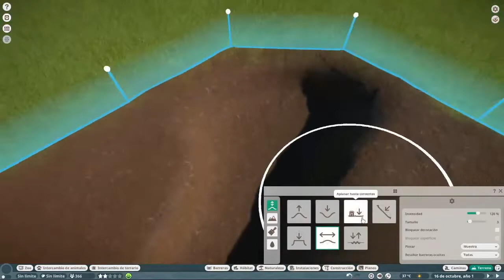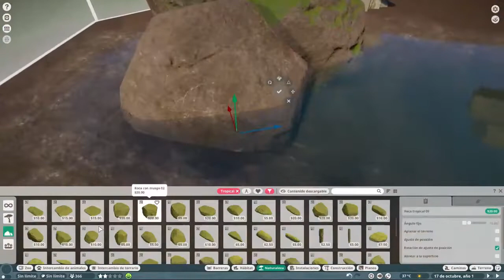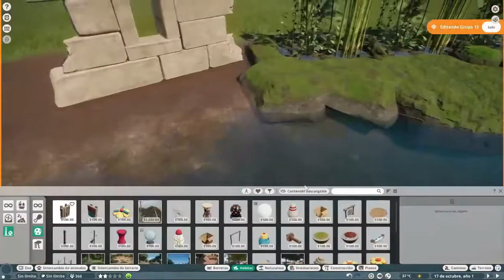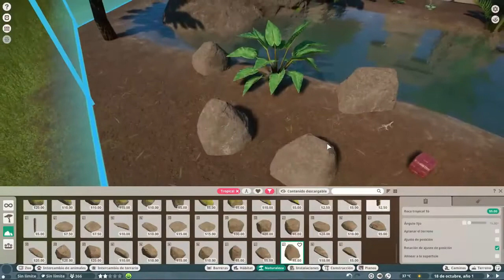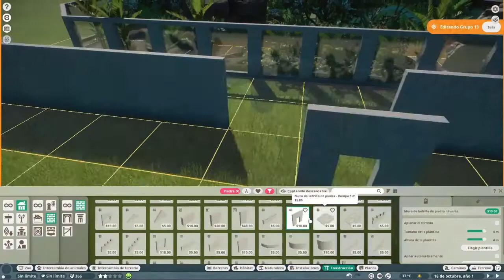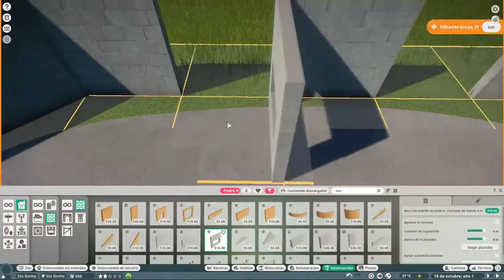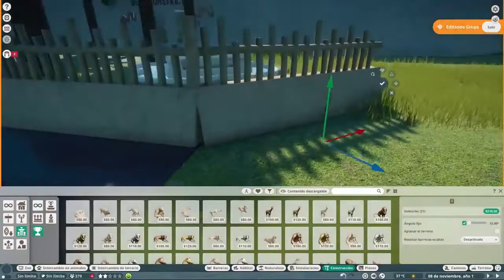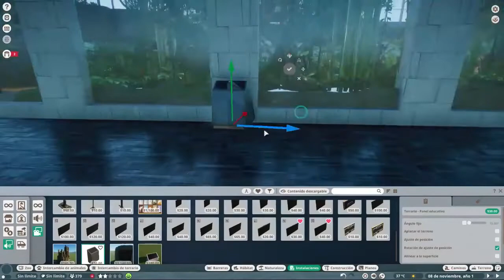Boa Constrictor Speed Build - Planet Zoo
Speed Build de hábitad de boas constrictor en Planet Zoo.

Aquí pueden encontrar los links de descarga de los mods utilizados para el video: